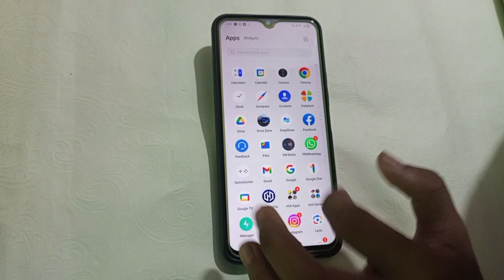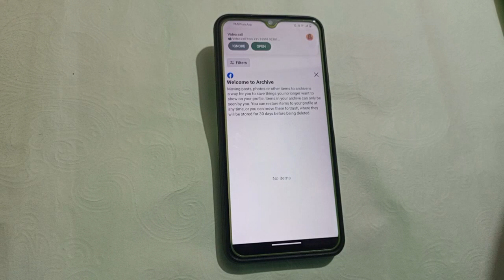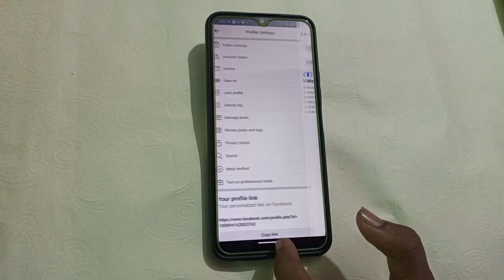Facebook mein story archive Kaise on Kare how to on story archive in Facebook